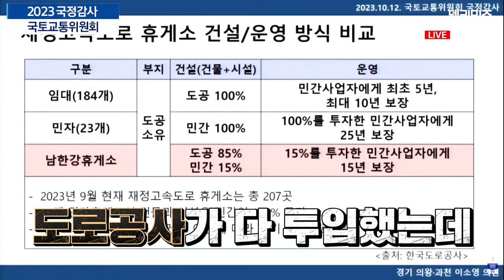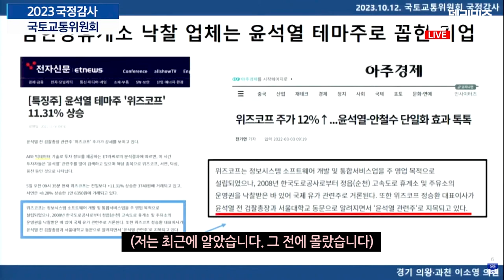대통령 동문 휴게소 게이트와 윤석열 테마주 '위즈코프'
2023년 10월 12일 국정감사 이소영 국토위 위원 발언 중